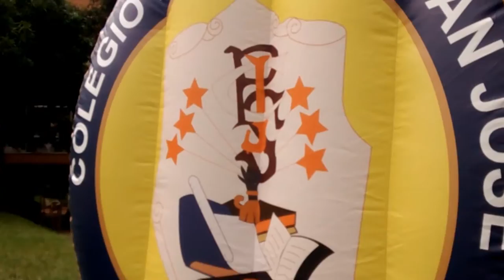Recordando la visita al Palermo de san jose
Nuestros alumnos de 4 ° y 5 ° visitaron el Colegio Palermo de San José para aprender un poco del manejo de medios audiovisuales.

Agradecemos a las directivas del Colegio Palermo de San José por su amable acogida.

Música | Chahine - 3K with Pika

Centro Educativo Los Pioneros. Educación con sentido.